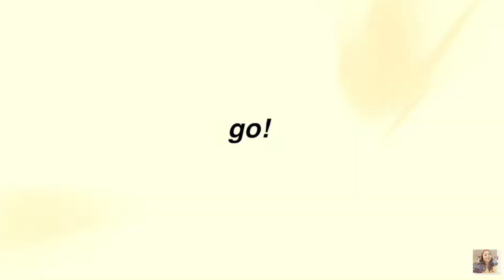REACCIONO por PRIMERA VEZ a MARCO ANTONIO MUÑIZ - "Celoso"